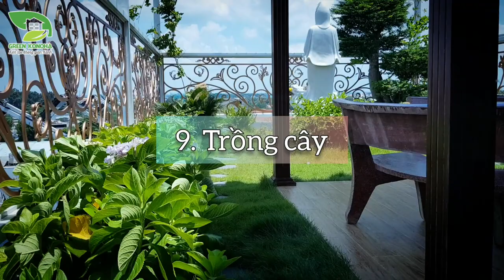VƯỜN TRÊN MÁI - GIẢI PHÁP SỐNG XANH CHO NHÀ PHỐ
👌Những ngôi nhà hiện nay đều có xu hướng thiết kế tận dụng diện tích sân thượng để biến thành khu vườn độc đáo, tràn ngập cây xanh.

↗️Cty CP Green Konoha xin giới thiệu đến các bạn một mảnh vườn nhỏ trên sân thượng, hãy cùng theo dõi và tận hưởng không gian sống xanh giữa lòng thành phố nhé !

👉🏻 Green Konoha - Kiến Tạo Không Gian Xanh 👈🏻

🚩Văn phòng: 25/7 Cửu Long, P. 2, Q. Tân Bình, TP. Hồ Chí Minh.